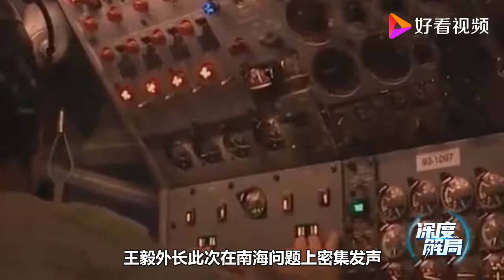还敢在南海搅局？一天内，王毅外长密集发声，列铁证给美一记重拳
还敢在南海搅局？一天内，王毅外长密集发声，列铁证给美一记重拳,本视频由深度解局原创提供,434次播放,好看视频是由百度团队打造的集内涵和颜值于一身的专业短视频聚合平台